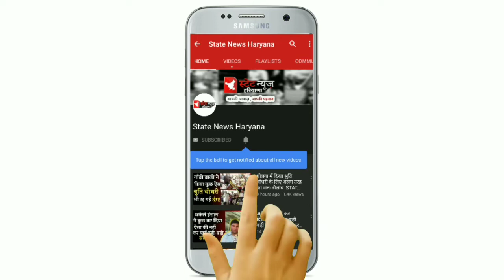गौतम बुडीन को मिला रोड शो में भारी समर्थन,क्या बदल चुका है महेंद्रगढ़ का समीकरण STATE NEWS HARYANA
गौतम बुडीन को मिला रोड शो में भारी समर्थन,क्या बदल चुका है महेंद्रगढ़ का समीकरण

Our instagram : https link : Follow this link to join my WhatsApp group:
Vidhansabha election,
Vidhansabha election date,
 Vidhansabha election 2019,
Vidhansabha election Haryana,
Vidhansabha election news,
Vidhansabha election live,
Vidhansabha election kab hai,
Election news viral,
Election news today,
Election news result,
Chunav news,
Chunav news today,
Chunav news live,
Election update,
Election in Haryana,
Election result,
Jjp daily update,
Bjp daily update,
Manohar lal song,
Bjp song,
Dushyant chautala song,
Dushyant chautala live,